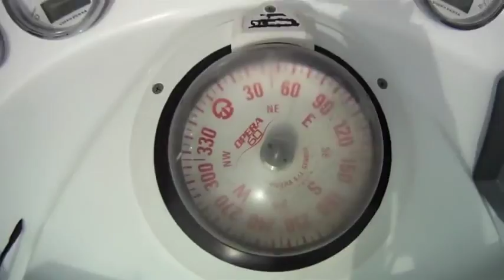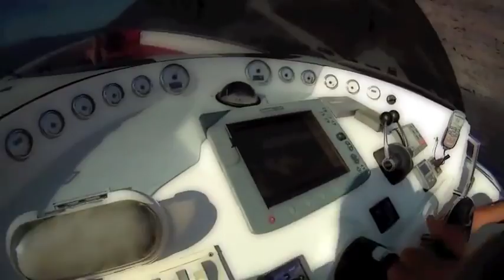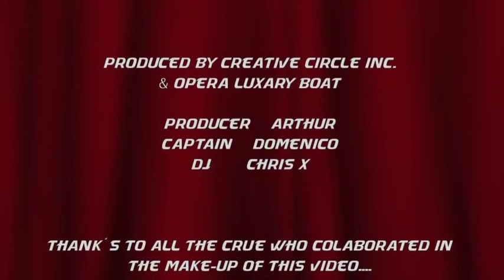Opera 60 Sunset Parties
OPERA-60 Worlds Largest R.I.B.
Boat Trips & Private Charters in Tenerife

During the excursion by the worlds largest RIB we will show you the bays with the crystal clear water and staggering cliffs of Los Gigantes. Heading then towards the island's west coast and its solitary coves, we visit the dramatic scenery of Masca Bay and set anchor, where you can enjoy a nice refreshing swimming in the crystal clear ocean!!
Whales and Dolphins are not guaranteed on this excursion!
Free Wi-Fi on board! Max. speed - 100 km/h!

The boat could be chartered for you or a group of your friends or families (up to 11 persons).